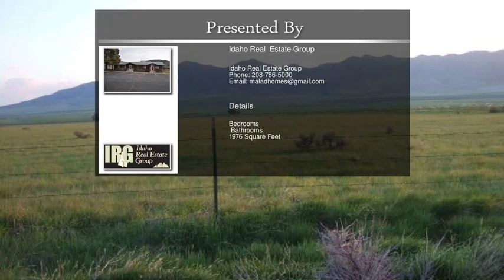5105 W 2800 N Lot 41, Malad City ID 83252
5105 W 2800 N Lot 41,  Malad City ID 83252